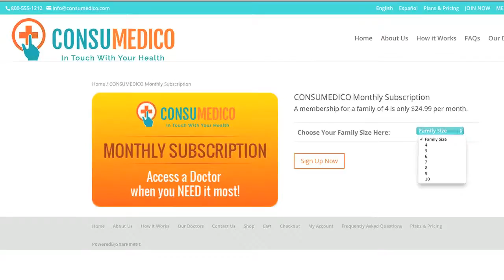ConsuMedico English :30 spot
ConsuMedico Non-Emergency Healthcare.